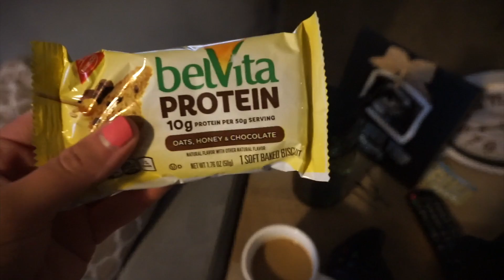De Compras en Familia | VLOG Agosto 9 2017